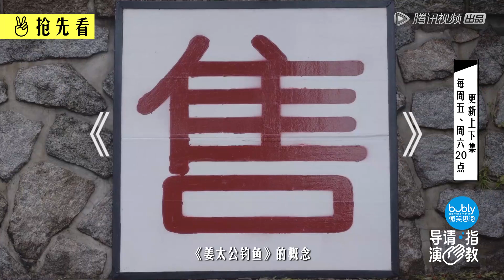关锦鹏重拍《胭脂扣》引发现场热议 |《导演请指教》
【播出时间】▶▶▶周日/一 20:00更新
《导演请指教》四位行业顶尖制片人，集结16位蓄势待发的导演，号召数十位演技精湛的实力演员，共同创作影视作品，直面真实行业生态，最终16位导演争取最优拍片机会，角逐年度最具价值导演荣誉。